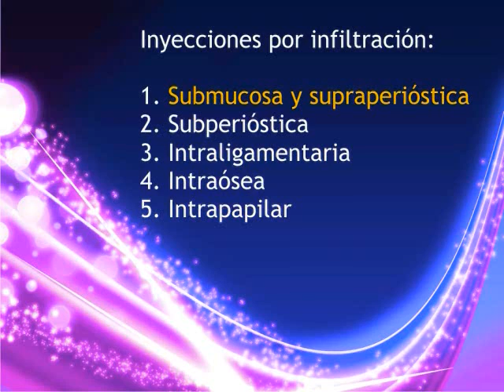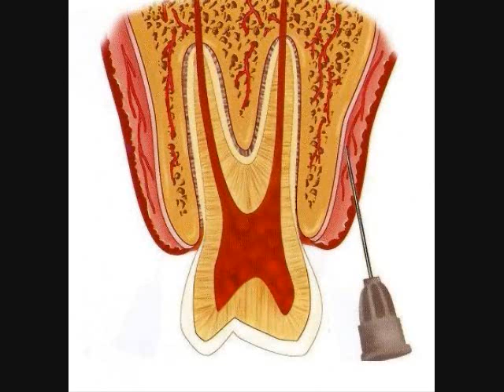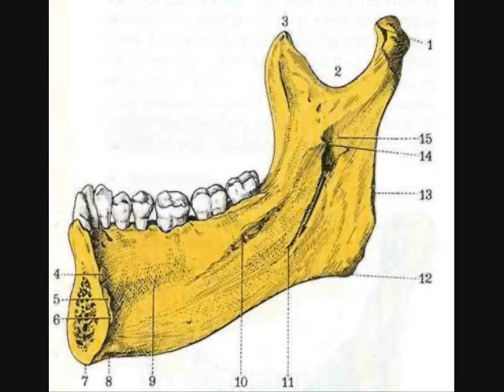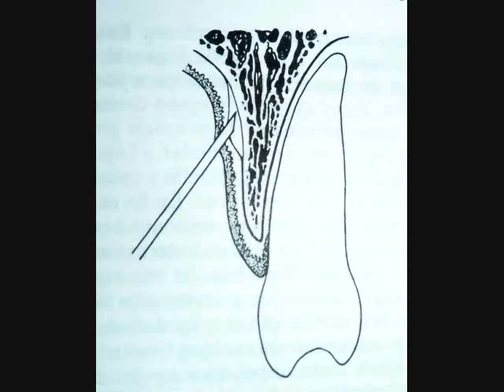TÉCNICAS DE ANESTESIA DENTAL Parte 1 ODNTOLOGÍA UJED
Video explicativo y demostrativo de las técnicas básicas de anestesia dental.

Parte uno:
1)Introducción
2)Manejo del instrumental
3)Anestesia Infiltrativa

Hecho por alumnas de la Escuela de Odontología de la Universidad Juárez del Estado de Durango para el curso de invierno 2010 de Anestesiología impartido por el C.D. Adrián Olvera Pérez.